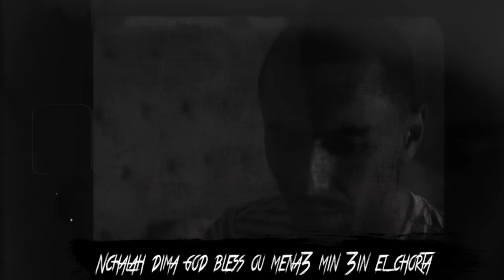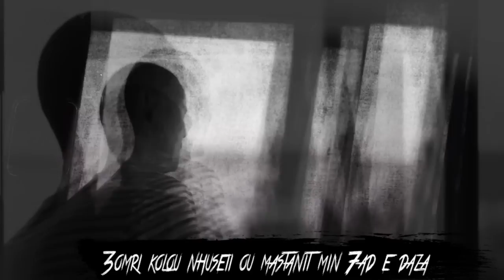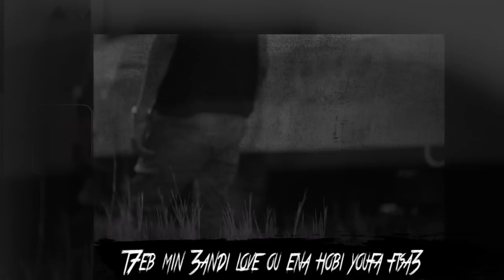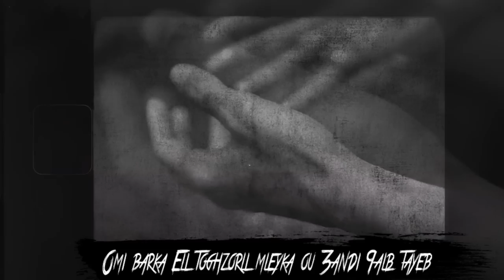Weld El 15 - Pyramide (Lyric Video)